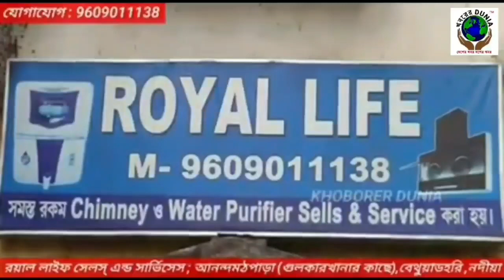January 11, 2022